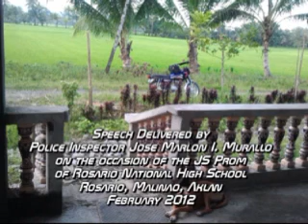PInsp Jose Marlon Murallo.wmv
Speech delivered by PInsp. Jose Marlon I. Murallo on the occasion of  the JSProm of Rosario National High School Feb. 2012.